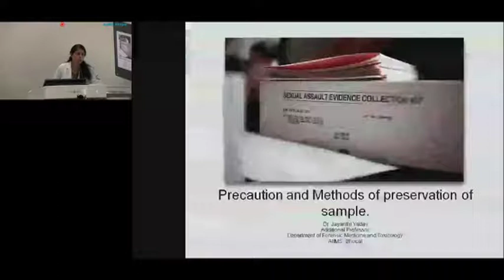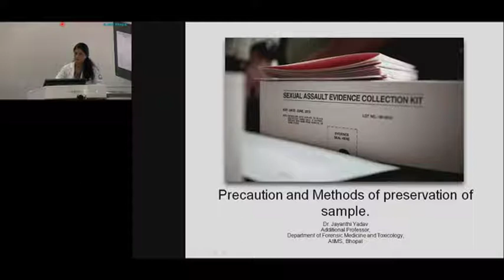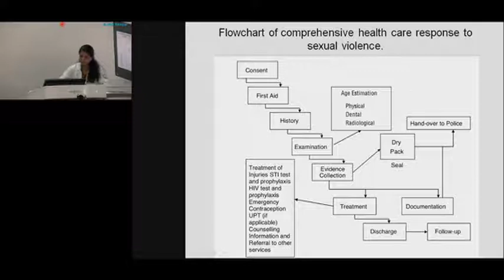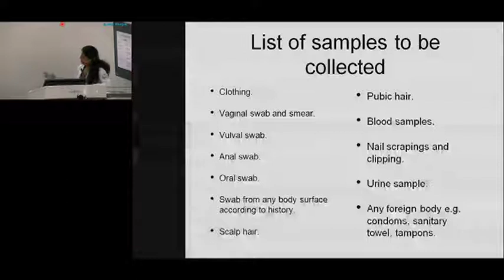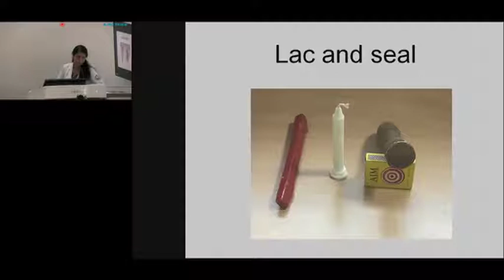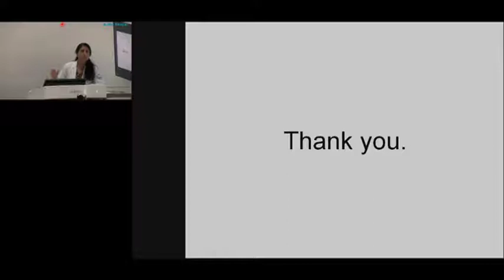Precaution and methods of preservation of sample Dr Jayanti Yadav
AIIMS Bhopal